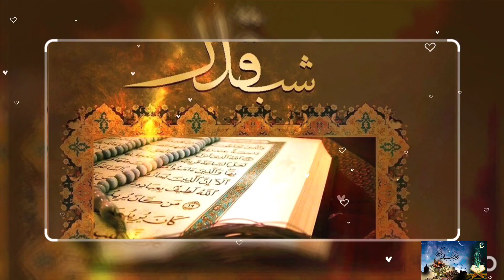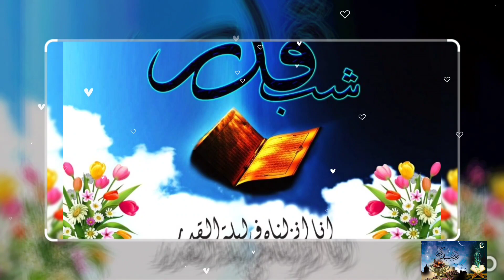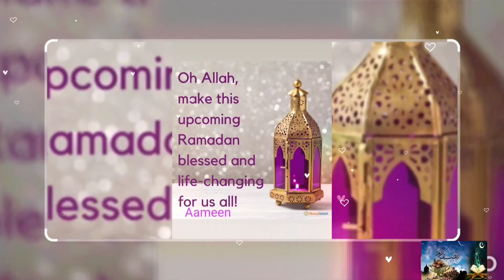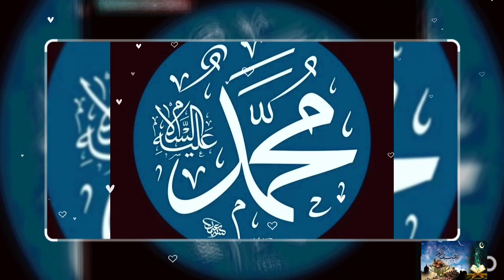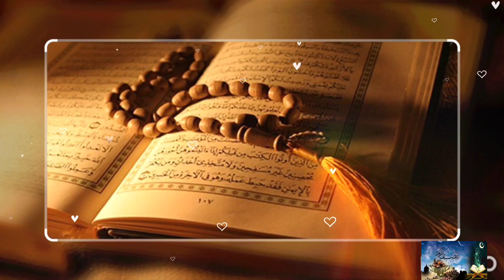Duaon se maula mana lun tujhe mai || Munajaat || Arooba Yasmeen